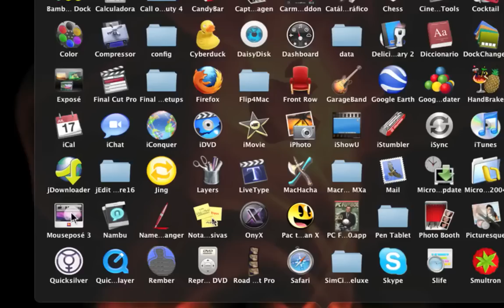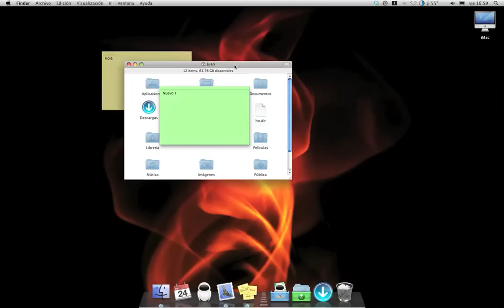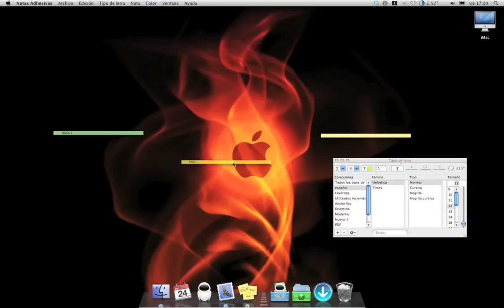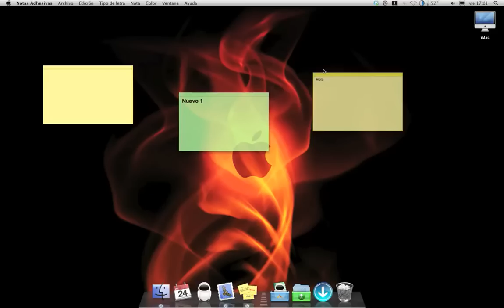Notas Adhesivas - Aplicaciones para Mac Os X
Videotutorial sobre la aplicación "Notas adhesivas" para Mac Os X, de la mano de facilware.com